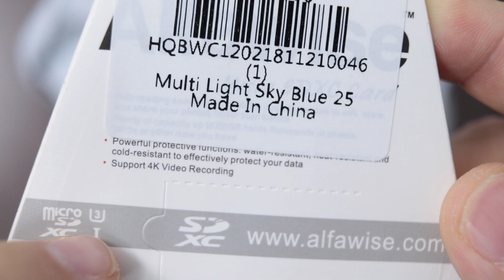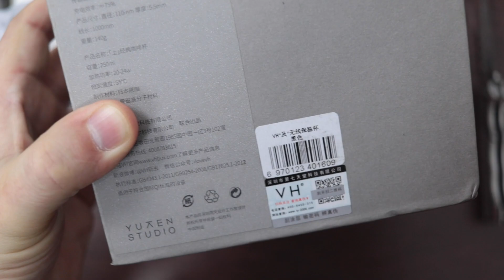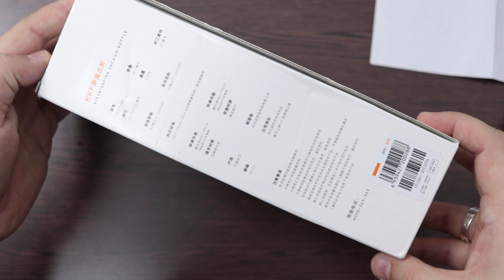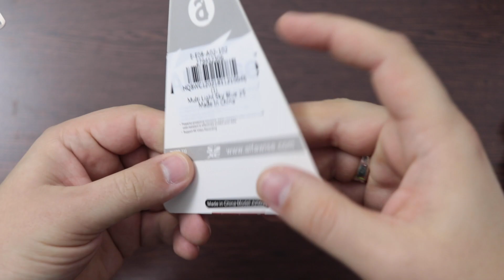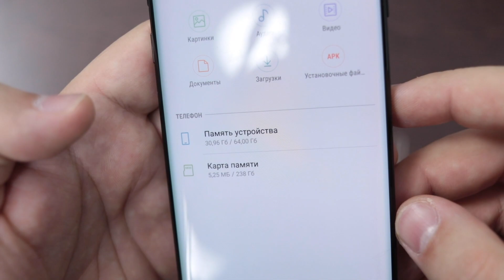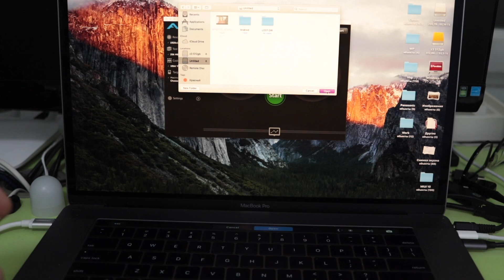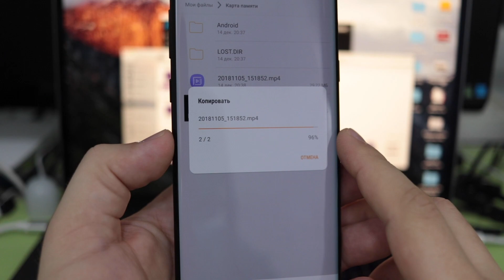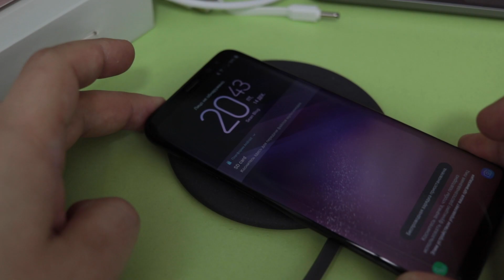НОВИНКИ СЯОМИ! Кружка с подогревом XiaoMi VH и термос KissKissFish + AlfaWise 256gb U3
НОВИНКИ СЯОМИ! Кружка с подогревом XiaoMi VH + термос KissKissFish + AlfaWise 256gb U3

Коротко о моих впечатлениях:
кружка с подогревом XiaoMi VH - радует что она керамическая, приятная на ощупь, прочная, легко моется, удобно пить и наливать, крышка хорошо держит тепло как и сама кружка, докстанция заряжает быстро

термос KissKissFish - очень прочный, удобный не толстый, объем достойный, красив, пить удобно, наливать удобно, но горлышко довольно узкое, ложку столовую уже не протиснуть, только чайная

карта памяти AlfaWise 256gb U3 - просто шикарная нет слов!

Wireless Charging Mug Electric Ceramic Cup for Home from Xiaomi Youpin - BLACK 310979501

 Xiaomi Kiss Fish Vacuum Cup - ORANGE 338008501

 Alfawise 256GB UHS - 3 XC High Speed High Capacity Micro SD Card - MULTI LIGHT SKY BLUE 256GB 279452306